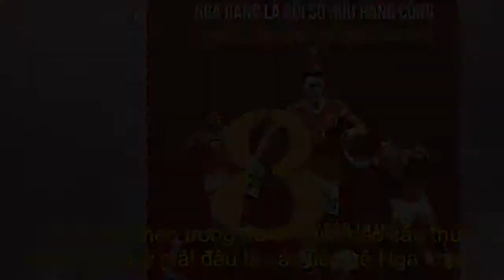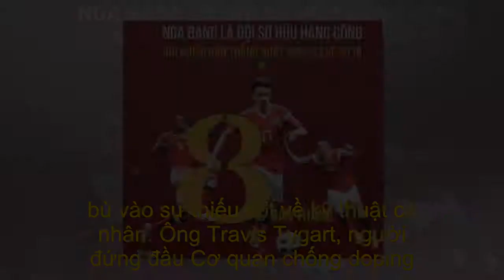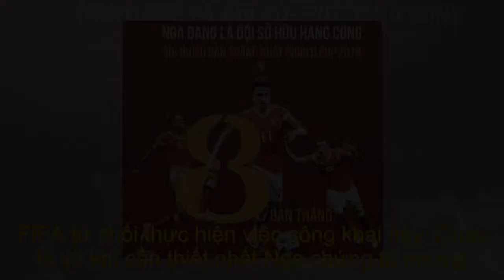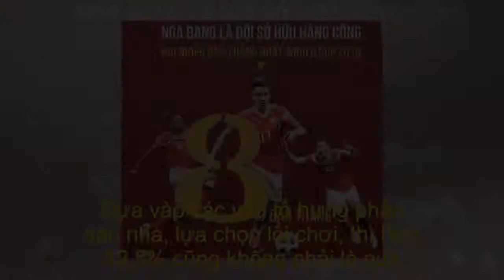Vũ khí lớn nhất của đội tuyển Nga ở World Cup là gì?